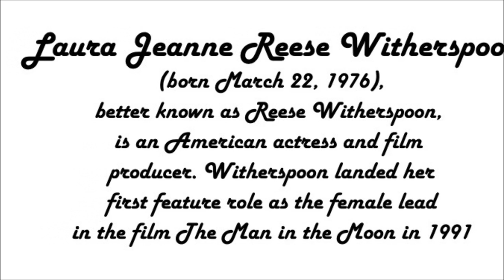Reese Witherspoon,2 Patsy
Reese Witherspoon, photo essay video slide show.